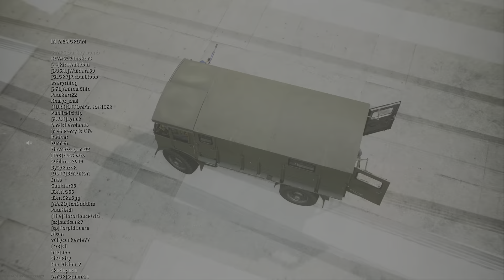Call of Duty:Warzone Solo Win Gameplay (No Commentary)